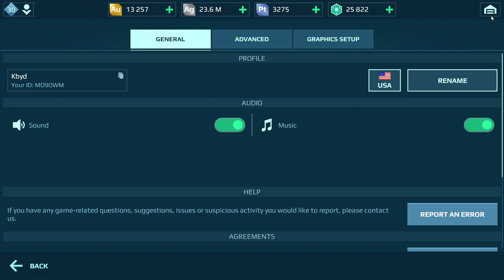War Robots Gameplay (PC) - #59, Ganhamos o Titan Minos! Agora Titan tem piloto, mais mapa novo